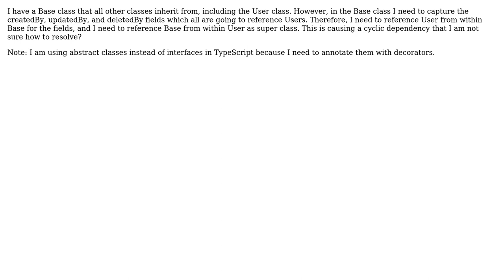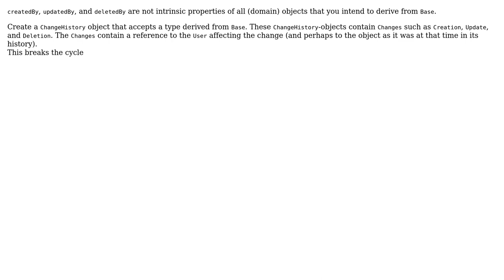Software Engineering: How to solve this cyclic dependency problem? (2 Solutions!!)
Software Engineering: How to solve this cyclic dependency problem?

With thanks & praise to God, and with thanks to the many people who have made this project possible! | Content (except music & images) licensed under CC BY-SA | Music | Images & others | With thanks to user Martin K user Kasper van den Berg user geeko and the Stack Exchange Network Trademarks are property of their respective owners. You are responsible for your own actions.